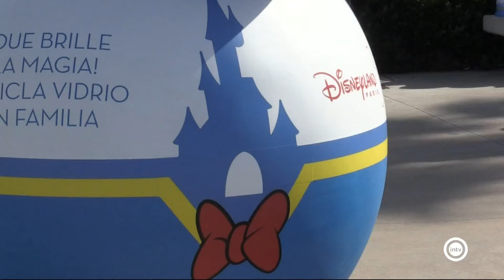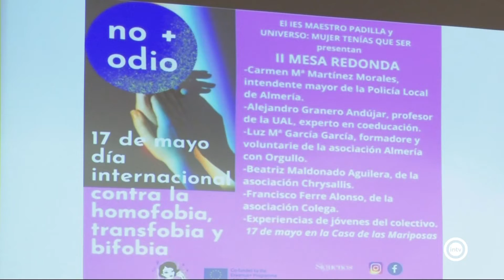Noticias InteralmeríaTv Mediodía (17/05/22)